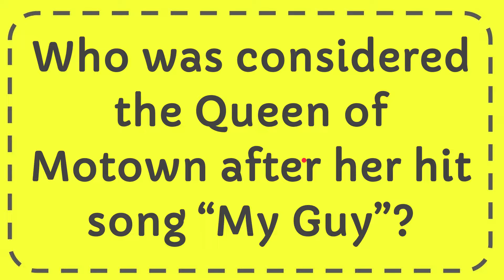Who was considered the Queen of Motown after her hit song “My Guy”?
Who was considered the Queen of Motown after her hit song “My Guy”? NEW VIDEO#